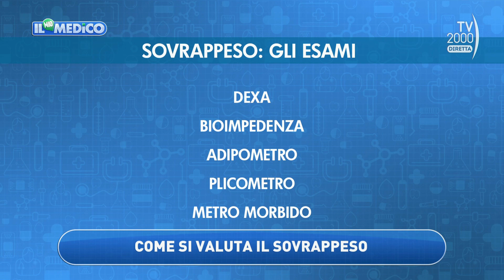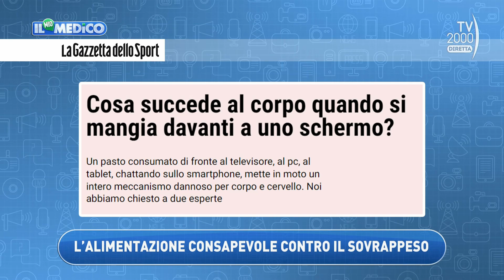Il Mio Medico (Tv2000) - Come perdere i chili di troppo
I consigli per perdere i chili di troppo del Prof. Rolando Bolognino, biologo nutrizionista e docente al Master in “Scienze della Nutrizione e Dietetica Clinica” presso l’Università degli Studi di Roma La Sapienza